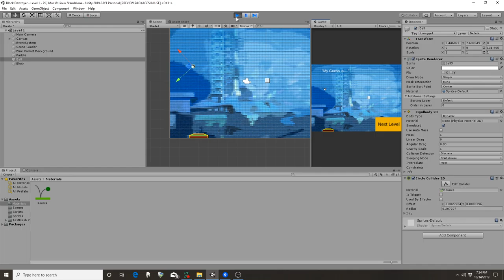Messing with Physics in Unity 2D